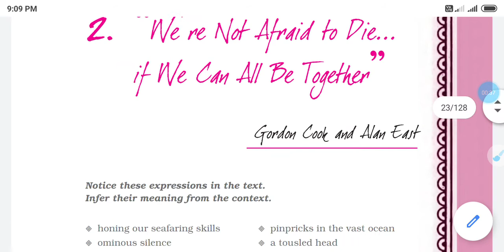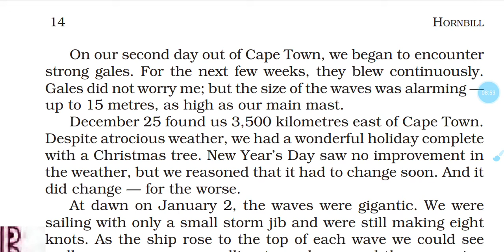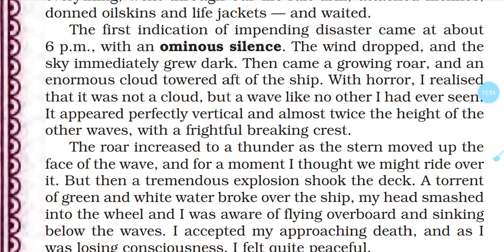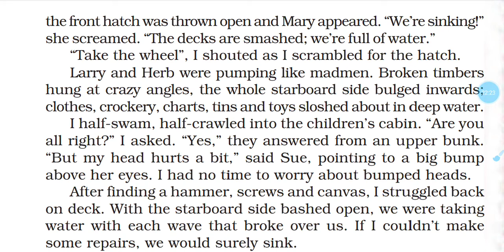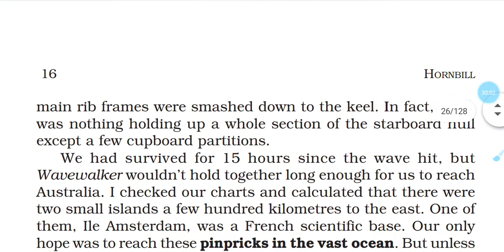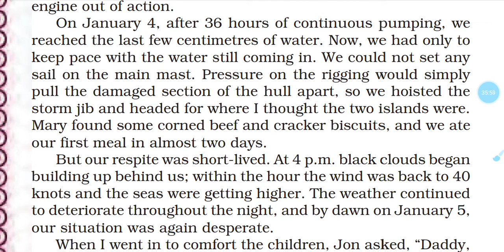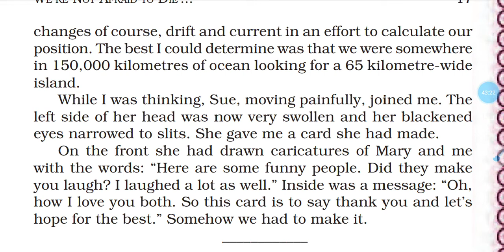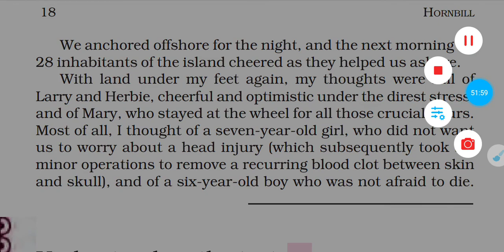WE ARE NOT AFRAID TO DIE IF WE CAN ALL BE TOGETHER (LINE TO LINE EXPLANATION)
CLASS XI
HORNBILL
JORDAN COOK AND ALAN EAST
CHAPTER 2

COMPLETE VERSION OF ALL VIDEOS
LINE TO LINE EXPLANATION

KHUSENDER SIR CLASSES